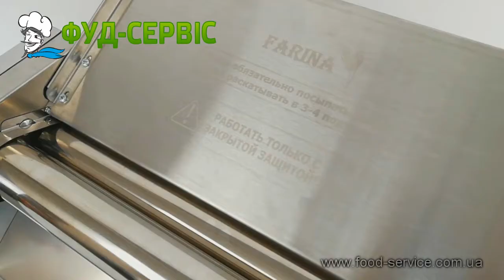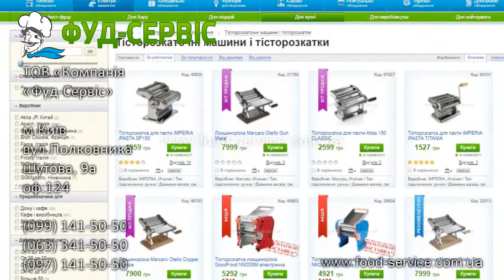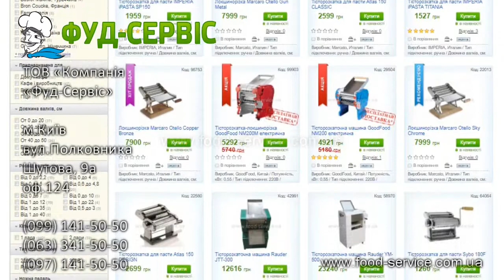Тісторозкатка ручна Farina Standard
Тісторозкатка ручна Farina Standard дозволяє розкатати тісто різних видів товщиною 0,2-15мм. Дана модель активно використовується для розкатки тістових заготовок для чебуреків, пельменів, піци і т.д.
Детально опис, характеристики і ціну даної моделі можна подивитись у нас на сайті за посиланням